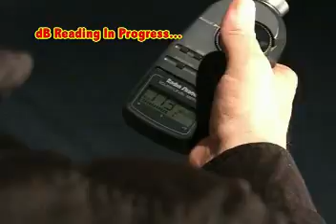UZ Smash or Crash week 1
Week 1 of The Musicial Act Talent Contest